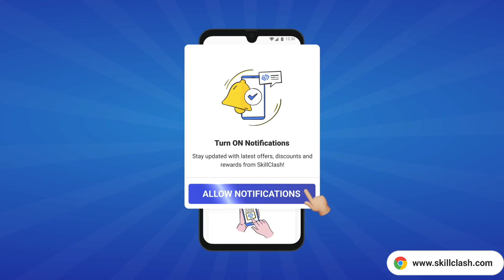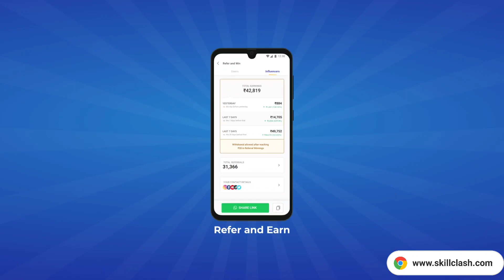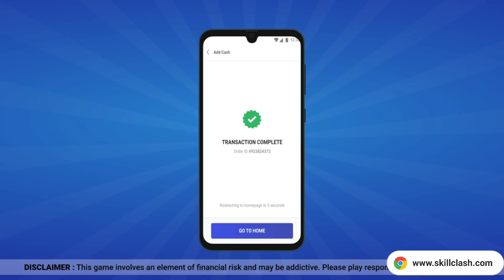গেম বন্ধ_- আজকের আপডেট 🔥 আজ ফ্রিতে পাবে অনেক কিছু | Maintenance update free fire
Signup করো আর লাখ টাকা কামাও!

maintenance break update free fire, game is not opening

Free fire new events and updates, upcoming all new events and updates. Free fire rip diamonds and events review, free fire latest updates.

_- Gamer Arup
About - Free fire game related videos here. Free fire related all types videos here in Bengali. Free fire gaming in my Chanel.

Free fire noob to pro challenge
Bangladesh server free fire
Free fire upcoming events and updates
Free fire new event
Free fire event diamonds wasting

Troll noob prank
Call me noob
1v4 match
Triple r video funny video
Talha gaming funny video
Gaming Talha video
Itz kabbo new video